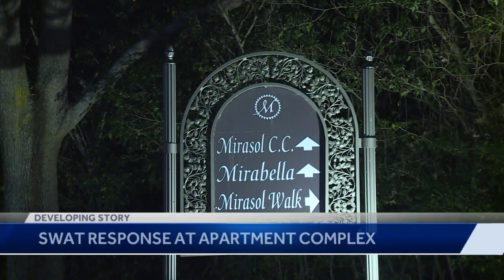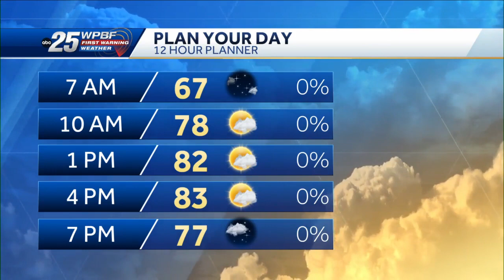News To Go: February 1, 2023